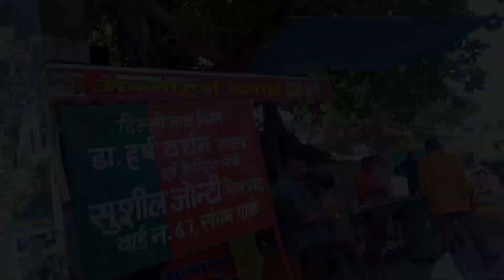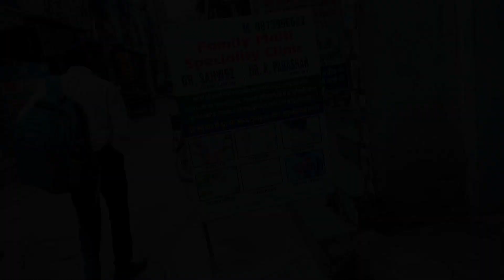Vlog 13th. July | Dr. Ko Pasand Aya Shampoo Aur Gore Hone Ka Soap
Friends Aaj ke is vlog main Mila Dr se aur unko pasand aya meri company ka shampoo aur Gore Hone wala sabun